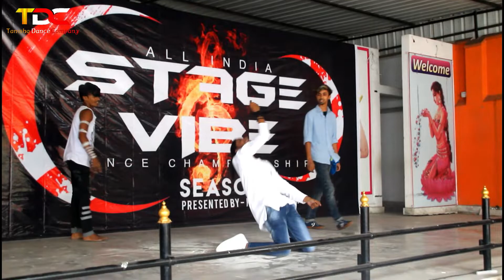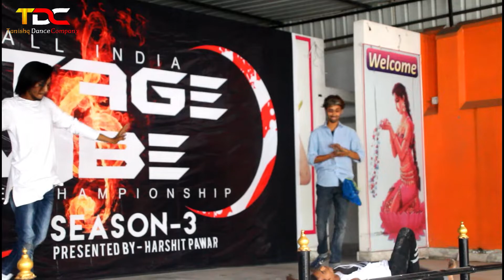STAGE VIBE SEASON 3 AUDITION JUDGE PANEL OF SPECIAL DEMAND SHOWCASE | TANISHQ SONKAR & HARSHIT PAWAR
TANISHQ DANCE COMPANY
             PRESENTS

All India stage Vibe dance championship season 3
Ramgarh Cantt jharkhand Audition